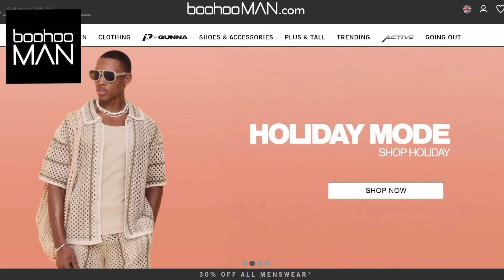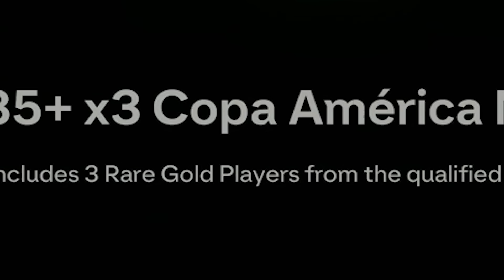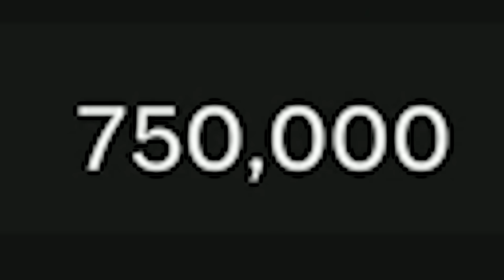We Are Back With A BANG...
FC 24 Ultimate Team Pack Opening RTG By Twosync...